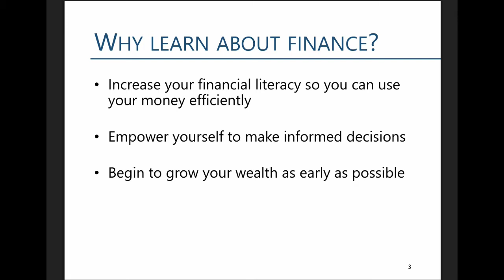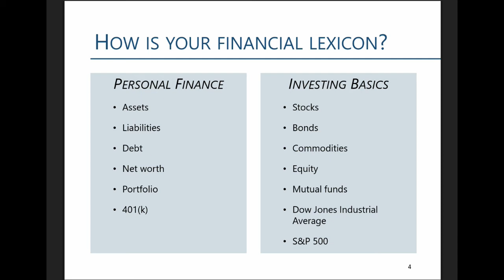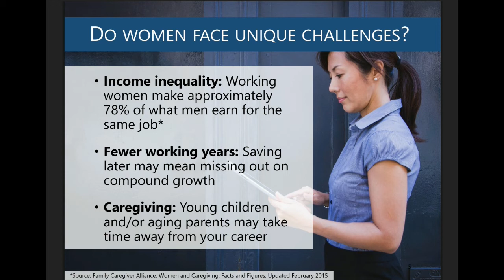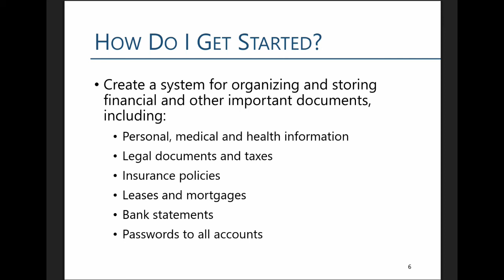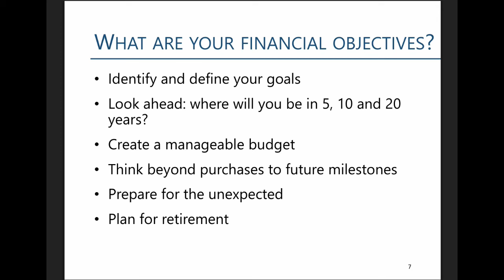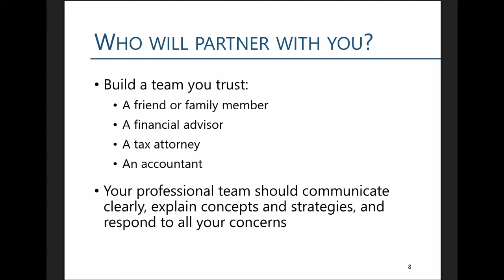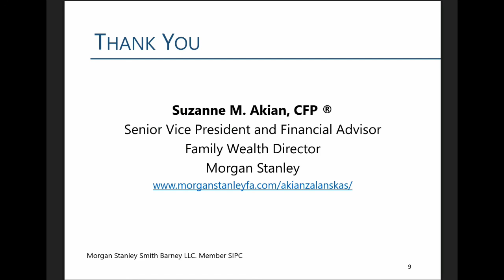Finance 101: The Basics for Managing Your Wealth with Suzanne Akian